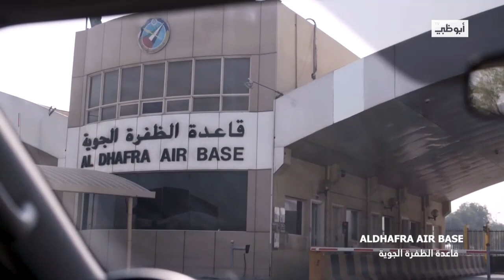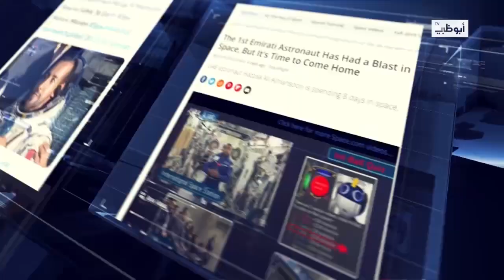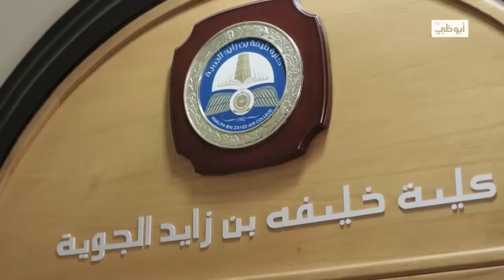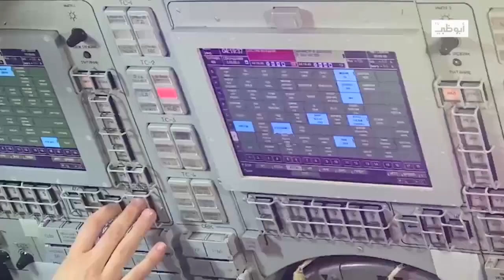هزاع المنصوري من طيار مقاتل إلى أول رائد فضاء إماراتي | الفضاء والمستقبل